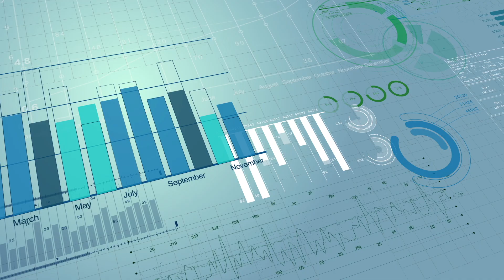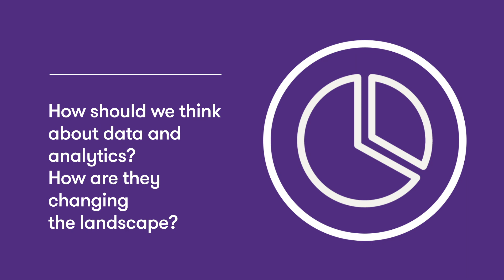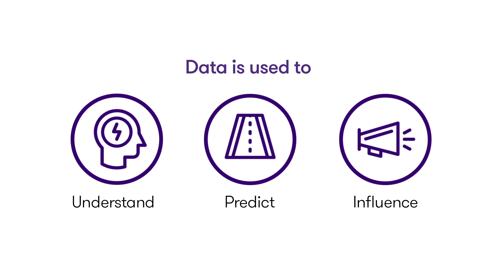Artificial intelligence is changing the game for directors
From how you price your services to the skills you seek in new hires, technology is changing how organizations like yours—and your competitors—are doing business. Being technologically savvy is crucial to capitalizing on the full impact of emerging workplace innovations like artificial intelligence (AI). While these might not be considered traditional responsibilities of business executives, they will be as big data, AI and robotics take an increasingly prominent role in day-to-day business functions.

In our video, get key insights on the way technology is changing business across all industries, including:
• The impact of technology on skillsets
• The role of data and analytics in today’s organizations
• What artificial intelligence is and the purpose it serves
• Thought starters on how you can use technology to improve your organization

Watch this video to gain insights on key industry risks and learn how data and technology are changing the corporate landscape from Dave Wedding, chairman, Grant Thornton Partnership Board, and Dr. JT Kostman, one of the world’s leading data scientists.